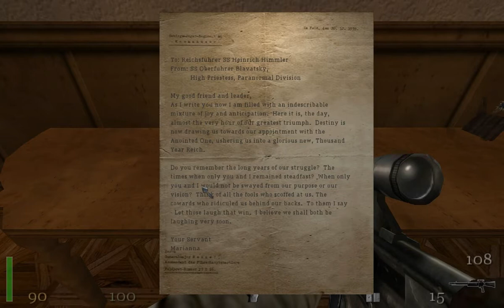Ducknuck84 Plays: Return to Castle Wolfenstein - Part 22